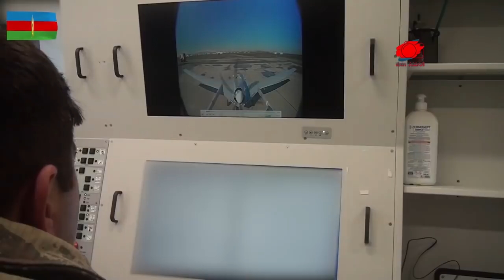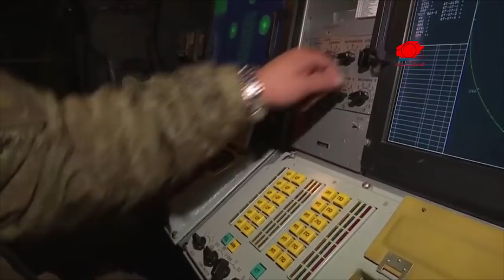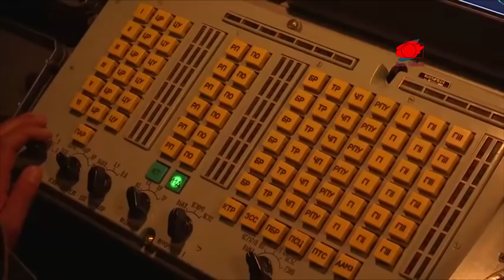DONBAS’A TÜRK BARIŞ GÜCÜ | RUSYA: TB2’NİN KATLİNİ BULDUK | ZENGEZUR KORİDORU TURAN İÇİN STRATEJİK...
Türkiye Cumhurbaşkanı Recep Tayyip Erdoğan’ın Ukrayna ile Rusya arasında barışı sağlamaya yardımcı olabilecekleri yönündeki açıklaması geniş yankı bulurken, Rus medyası Türkiye’nin bölgeye Türk barış gücü göndermeyi planladığını yazdı.